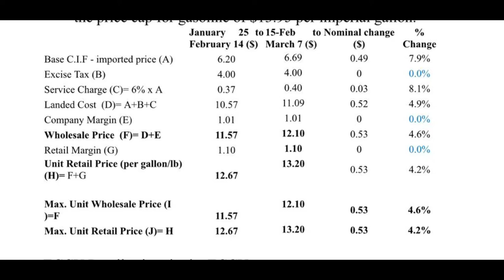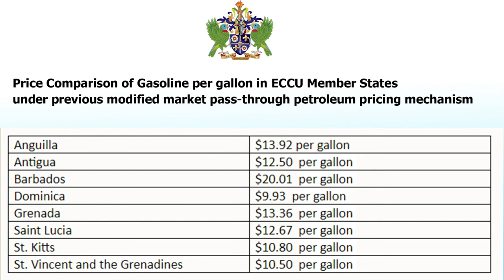Bradley Felix speaks on Fuel Price Adjustments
Minister for Commerce, Industry, Investment, Enterprise Development and Consumer Affairs, Hon. Bradley Felix, noting the most recent adjustment in the prices of petroleum products on island, explained Government’s pricing mechanism.
The modified market pass-through petroleum pricing mechanism in February 2015 was changed to a 3-week period, with a view of allowing Government to respond to the fuel price adjustments on the world market.